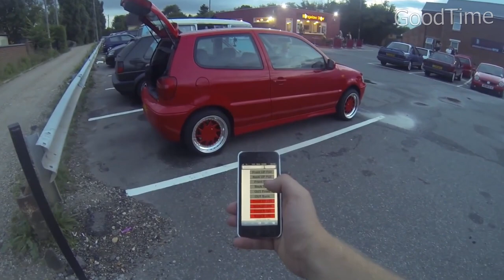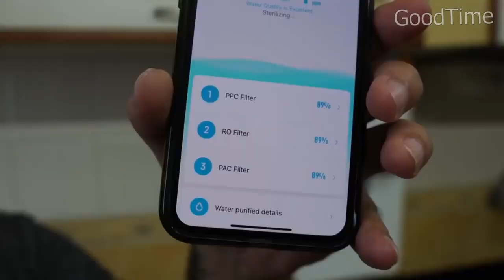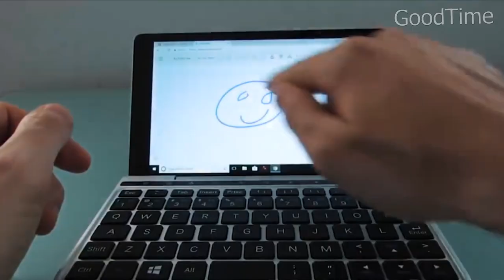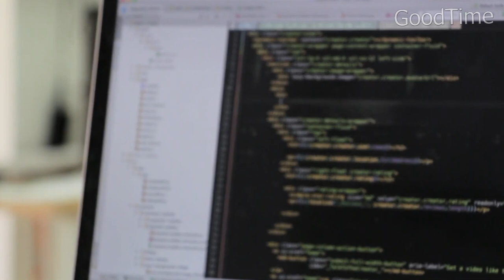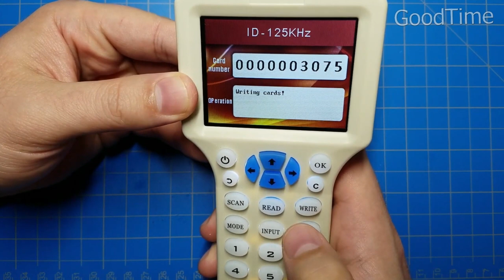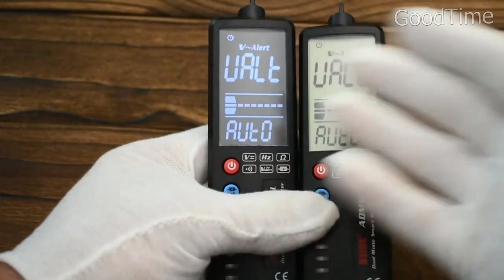20 ПРИКОЛЬНЫХ ВЕЩИ С ALIEXPRESS NCS / ЧУМОВЫЕ ТОВАРЫ С АЛИЭКСПРЕС + КОНКУРС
20 Прикольных товаров с Aliexpress, которые тебя удивят

✅УСЛОВИЯ КОНКУРСА: ✅
1.Посмотреть видео до конца
ПРИЗ:  Денежный приз - 10 $ (на любой 1 товар с сайта Aliexpress до 10$)
Результаты будут опубликованы как только условия будут выполнены в сроки
Удачи!!

Каждую неделю на канале конкурсы